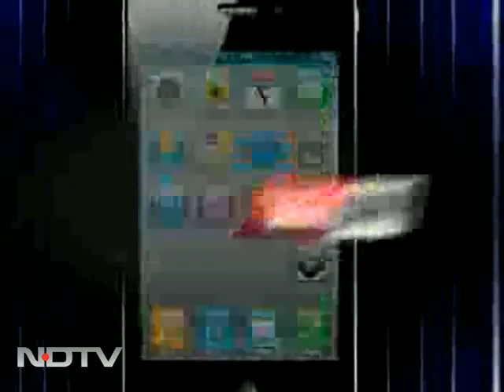Whose English is best? College snobbery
Politically Incorrect: Mani Shankar Aiyer and Swapan Dasgupta on academic elitism and what Mani really meant when he questioned Ajay Maken's English.